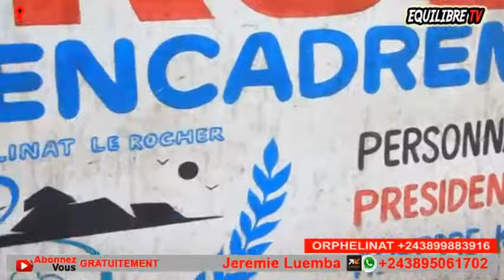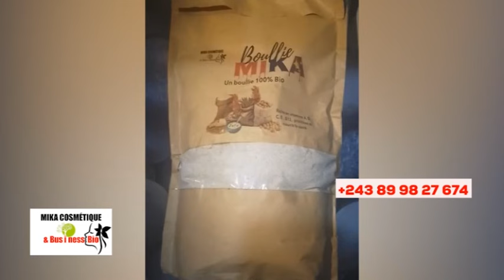🔥AVERTISSEMENT, NZAMBE APESI MESSAGE FORT, ÉGLISE EN DANG£R + S.O.S SUNGA ORPHELIN, BOLANDA !